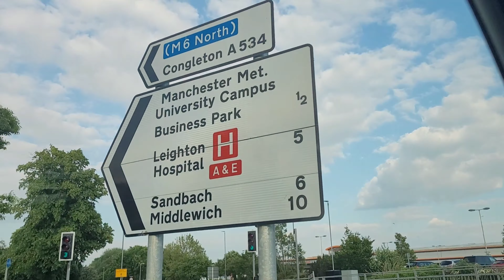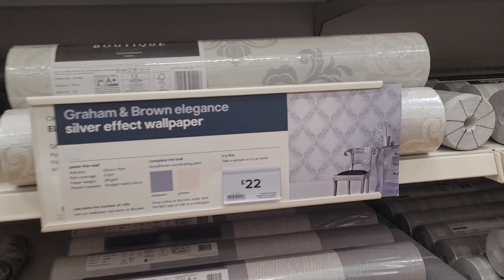B & Q UK|LET'S GO TO B&Q